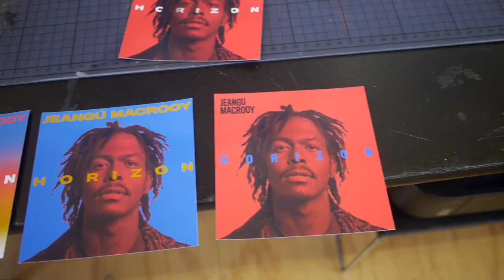Jeangu Macrooy - Beyond The Horizon Part 3: The artwork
Short video series about the process of making Jeangu Macrooy's new album 'Horizon', dropping February 8th 2019 . Part 3: The artwork. for tourdates, music and info and listen to the album on Spotify

Check out more videos by Jeangu Macrooy on his own Youtube Channel

Camera and edit by Eline Soumeru.